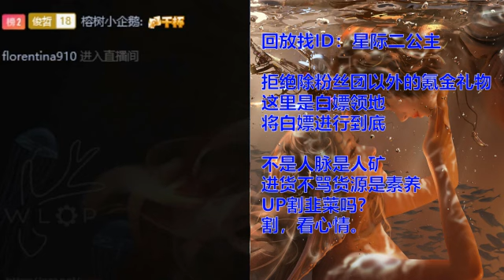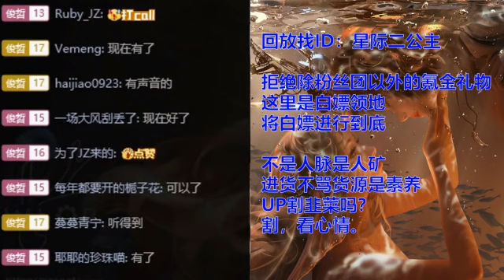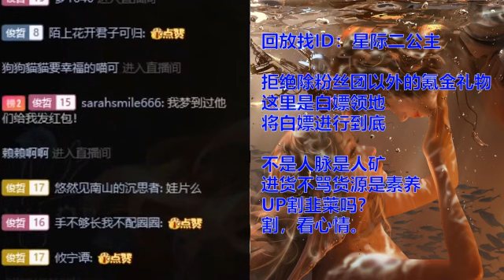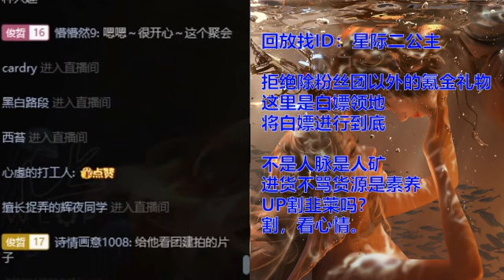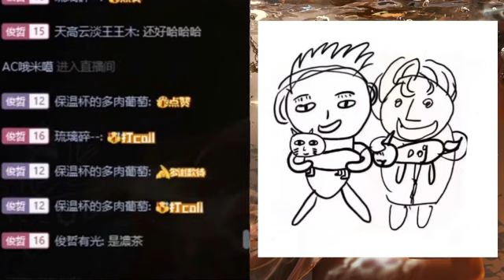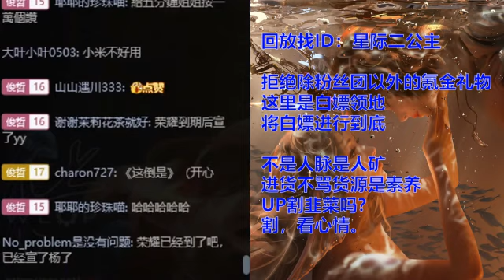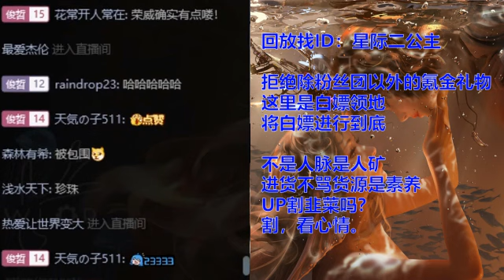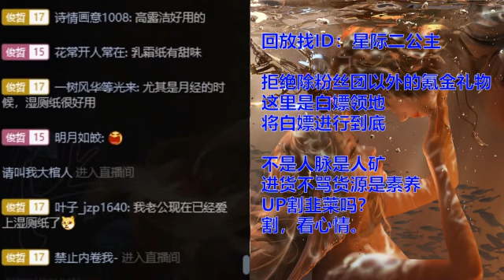2023.05.24 (Part.1) Solo橘蛋补课直播 (俊哲部分cut) 龚图图 醋憨 世界名画/天津夫妇说相声 阿姐金牌调解员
[搬运B站] Cr. JZ-阿姐 。阿姐授权搬运在youtube俊哲频道。

龚图图：爸爸叫龚英俊，妈妈叫张美丽。
爸比新行程：上海芭莎时尚晚会。
欧莱雅都不屑洪女士。
五分钟姐夫爆笑故事集：和张老师在大别墅的梦。现生偶遇橘子皮遛娃拍娃照。
给五姐夫安利世界名画。
五姐夫质疑家里所有东西都跟俊哲有关。
弹幕忙插刀，阿姐急调解。